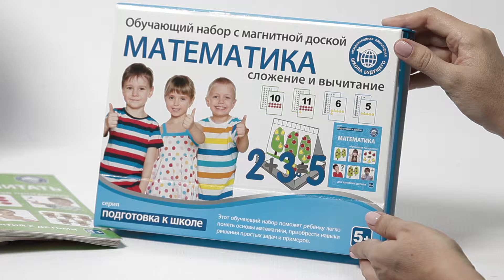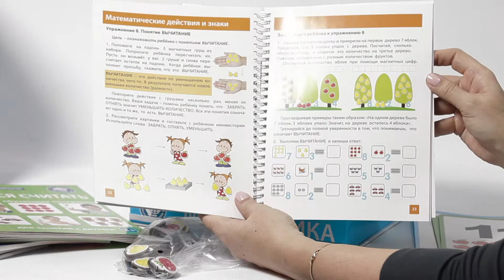Школа будущего. Обучающий набор «Математика: сложение и вычитание»